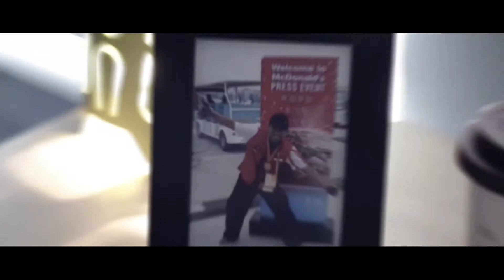McDonalds Hiring Day 2018 - Riki Purnama (Operation Manager) Version